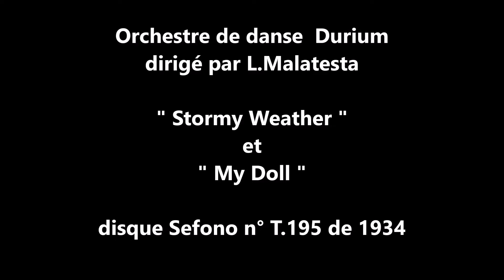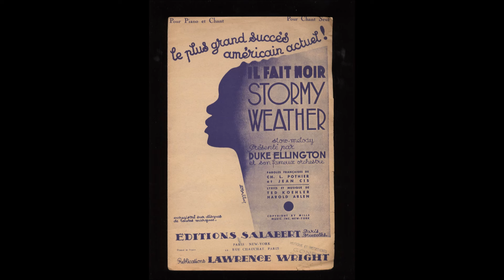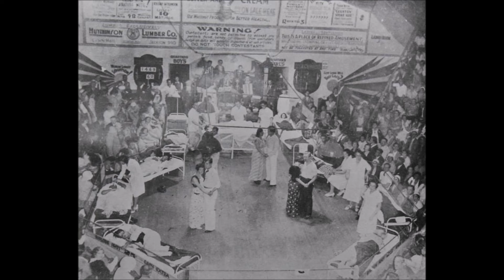Orchestre Durium " Stormy Weather " et " My Doll " 1934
Orchestre de danse Durium  dirigé par L.Malatesta
" Stormy Weather " slow melody de H.Arlen
et " My Doll " fox-trot de Ravasini
disque 78 tours Sefono n° T.195 de 1934